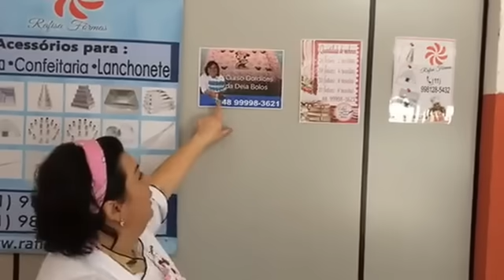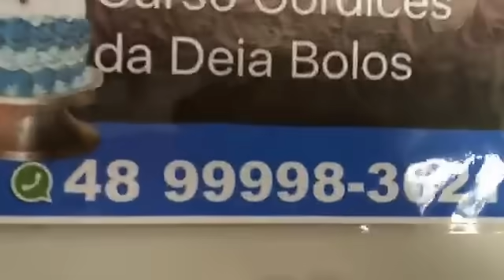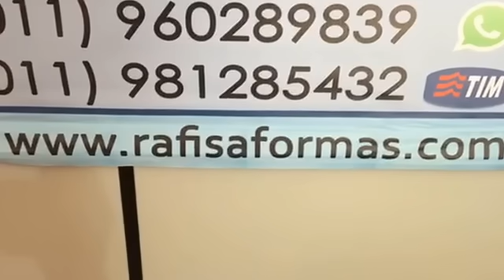Quantidade de massa para os principais tamanhos de formas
Live feita no dia 17/05/2018, na sede da Rafisa Formas, em São Paulo, onde a Deia fez uma live ensinando a relação de tamanhos de formas e ingredientes.

WhatsApp (apenas para informações sobre cursos): 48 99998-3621